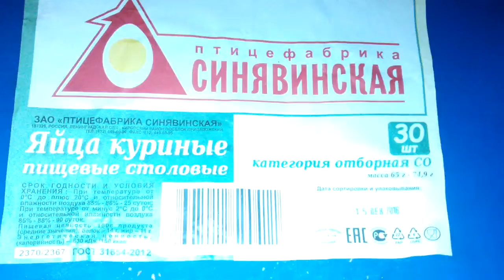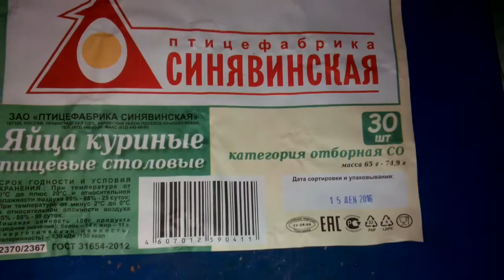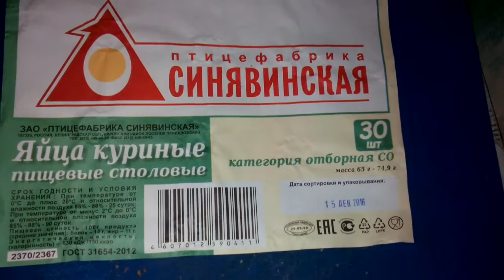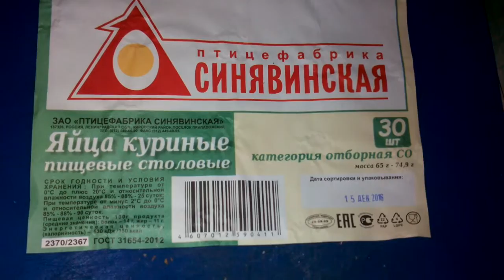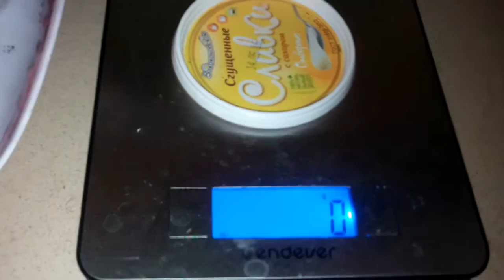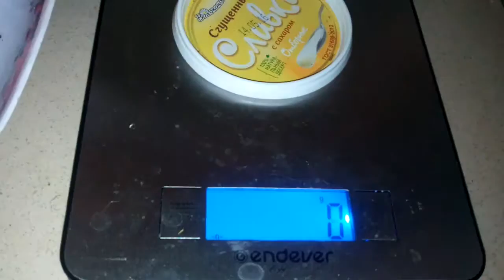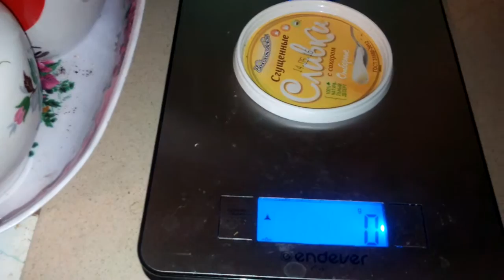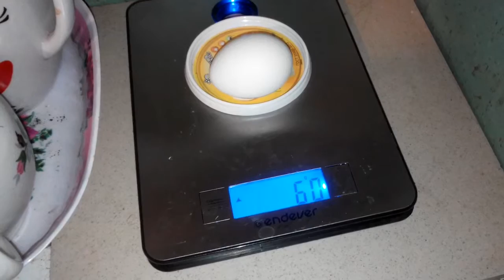Дело Взвешиваем синявино категория СО яйца 30 штук 6 штук как надо